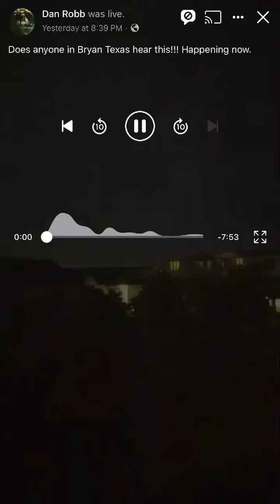Bryan Texas "Screams" In The Sky ?? Lightning Storm May 31 2020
wtf creepy noises heard in Bryan Texas with lightning up in the sky creepystories anyone know what this is?